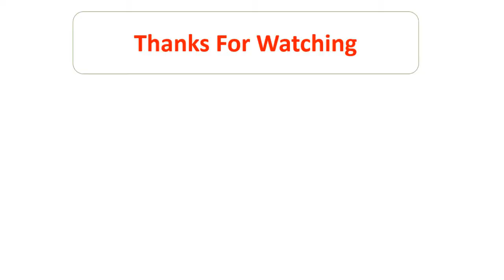Top 10 Vertical Takeoffs Interesting Video